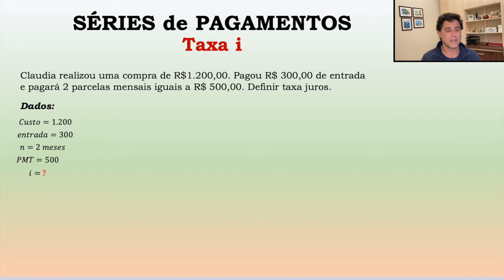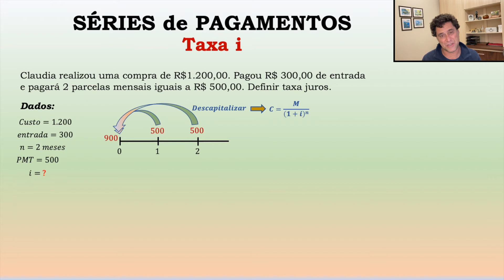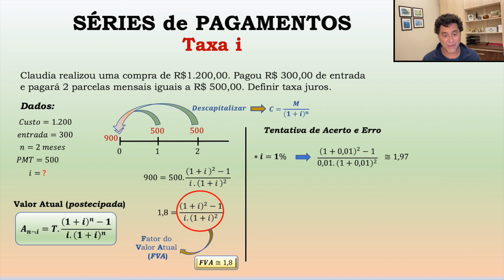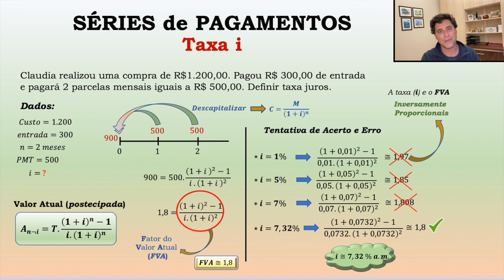Séries de Pagamentos - Taxa i